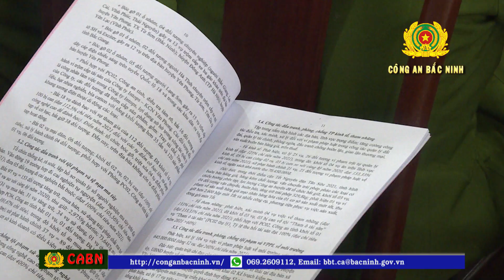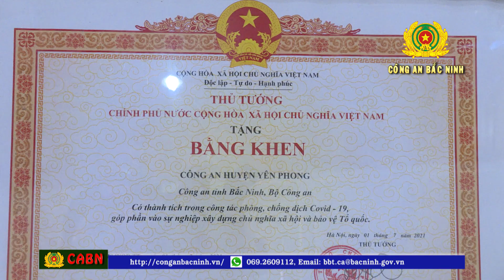Công an huyện Yên Phong triển khai công tác năm 2022